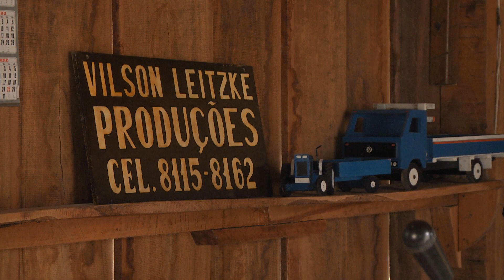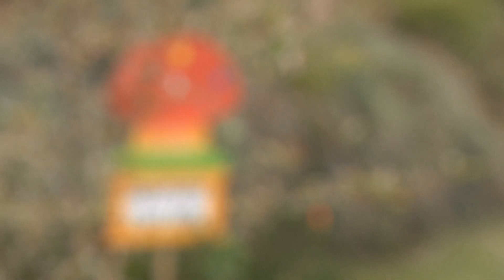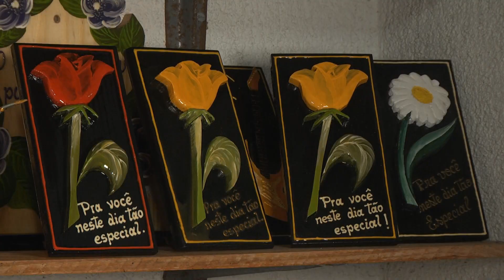Talentos Rurais: artesanato em madeira sustenta família em Arroio do Padre/RS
Um homem do município de Arroio do Padre/RS investe no artesanato em madeira. Seu Vilson ainda arranja tempo para pintar telas e curtir sua música.

Reportagem: Silvana Scaglioni
Imagens: Sérgio Tuninho
Edição: Silvana Scaglioni